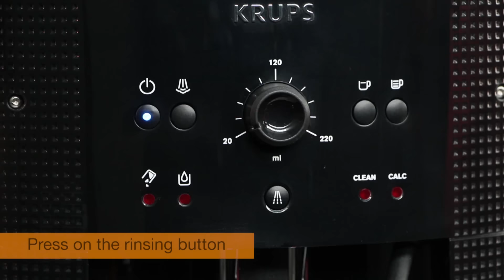KRUPS: How to clean EA81xx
See how to clean your KRUPS EA81xx Full Automatic Espresso Machine.